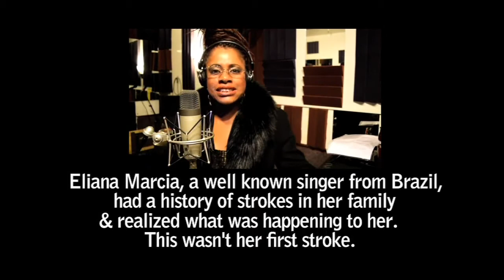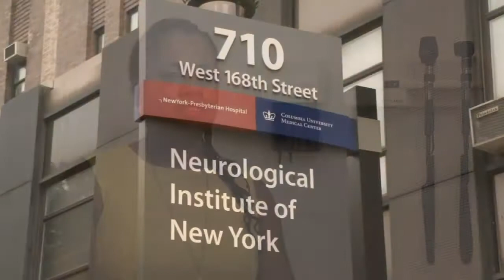MEDICAL MARVELS: NewYork-Presbyterian's Mobile Stroke Treatment Unit Saves Critical Treatment Time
A well-known singer from Brazil who is a stroke survivor talks about her experience with NewYork-Presbyterian's Mobile Stroke Treatment Unit.